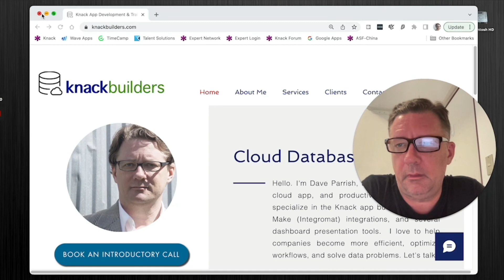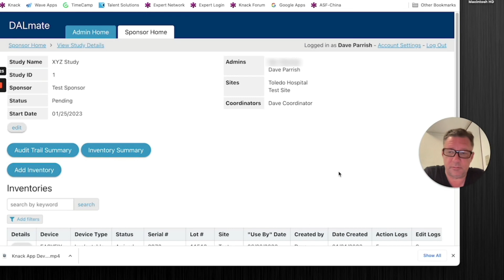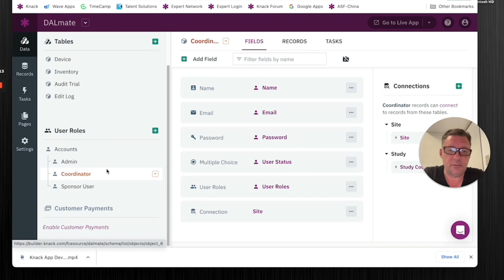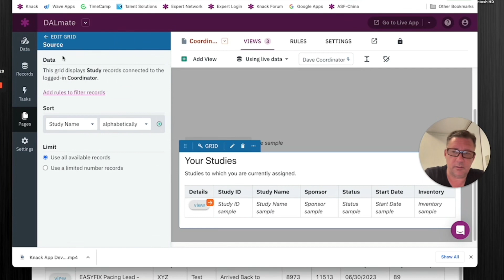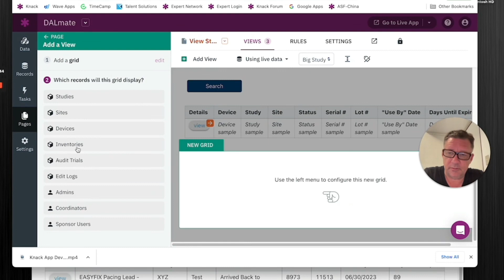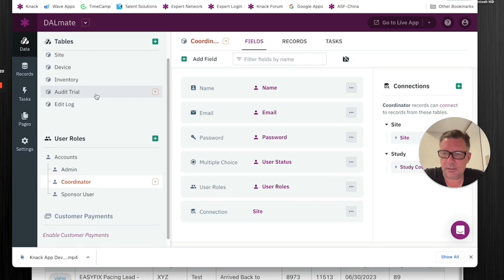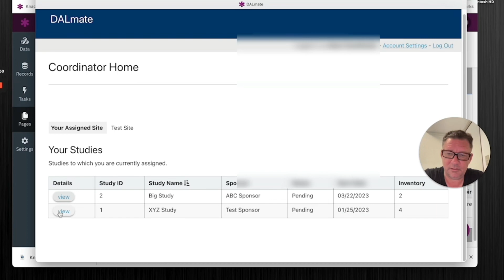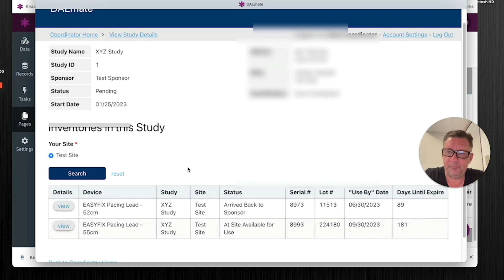Connected Records Workaround with a Knack Database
Questions about your Knack app? Let's Chat. This week I had an issue getting some records associated with a logged-in user to display how I wanted in my Knack database app.  It had to so with some limits that exist when viewing a record detail and also trying to automatically filter by things related to the logged-in user.  Well, with a little help from Knack's support, I now have a good workaround that does the job.  Check it out.